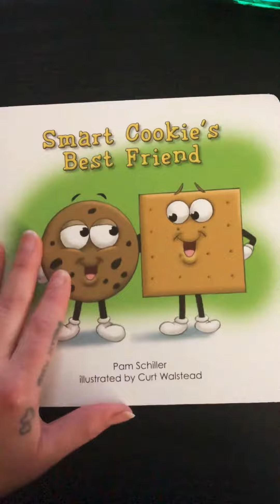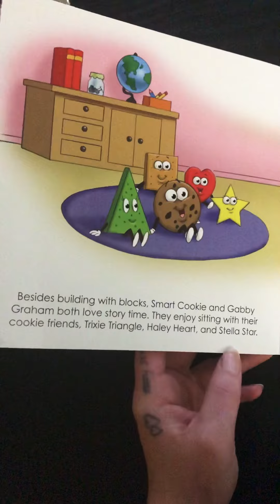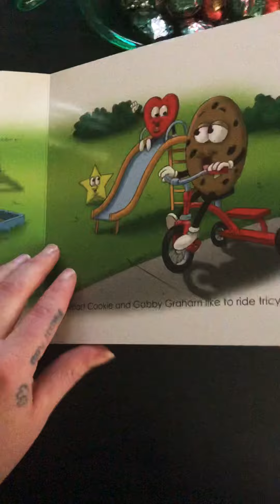Story time with Ms. Sara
Friends this week were learning about squares and triangles!